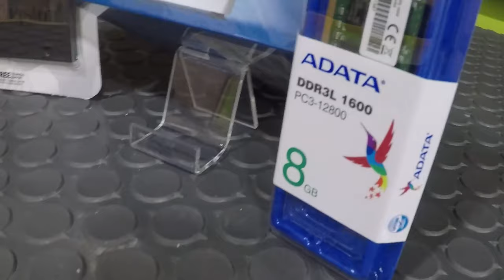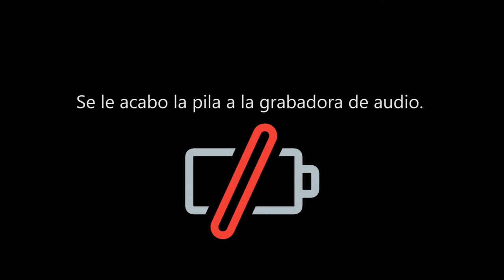La mejor computadora para empresas, ejecutivos y administrativos. intel nuc ssd | 17-Jul-19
La Intel® NUC es una potente mini PC de cuatro por cuatro pulgadas con características de productividad, que incluyen una board  lista para aceptar la memoria, el almacenamiento y los sistemas operativos que desee.